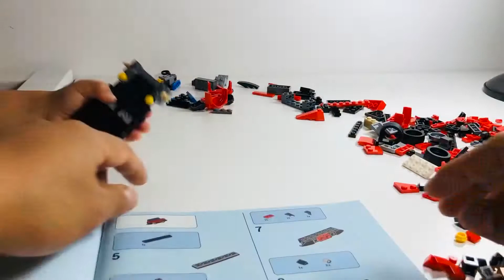Ferrari- Lego Speed Champions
Ferrari Lego formula 1 toys Lego champions bigwak top speed